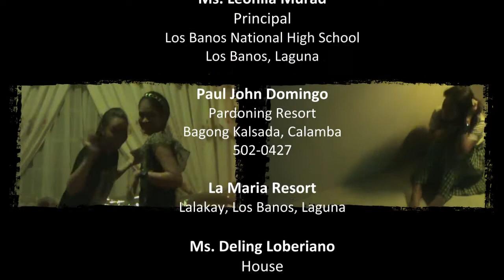Walang Misteryo - Imago (Music Video - UPLB Devcom Students)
Music video made for our Devcom class. The story deals with early teenage pregnancy. The Imago song "Walang Misteryo" was used as the narration for the music video for our group has interpreted the meaning of the lyrics to be dramatic and perfect for the story presented.

Wa'mys - UPLB DEVCOM STUDENTS

Dona Piamonte - Researcher/Actress
Ian Kuhonta - Researcher/Cam Operator
Charmaine Bumanglag - Researcher/Cam Operator
Marjorie Resuello - Researcher/Cam Operator
Rio Miranda - Researcher/Director/Editor

Special Thanks to:

Pedro Volpane
Paul John Domingo